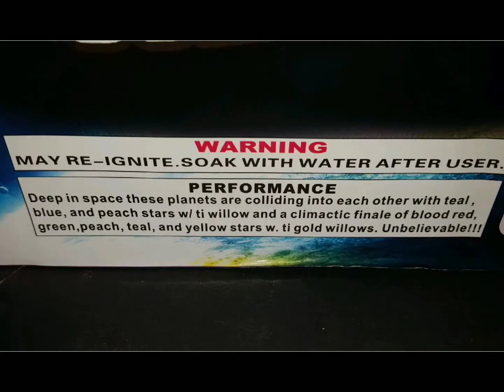"Colliding Planets" 500 gram from Planet X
This thing is a beast of a cake. This is a similar cake to Willow Explosion from Raccoon but has 30 hard hitting shots!!! This is my new favorite boxed Nishiki/Willow 500 gram!! Two of these and two Whomping Willow NOABs from Hardcore Pyro would make and excellent willow sky portion of a show!! Yet another beast from the folks at Intergalactic!! They just don't stop! Another MUST HAVE!!